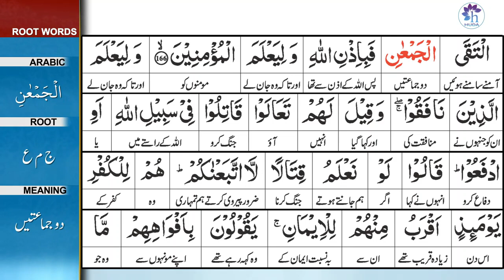Surah 3: Surah Aal-e-Imran Ayat 166 Tafseer by Dr. Farhat Hashmi